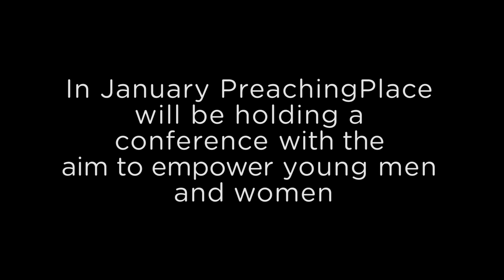Andrew Fuller & Solomon Fagbayi - You Are...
The PreachingPlace will be holding the "You Are..." Conference specifically toward young men and women to inspire, encourage and elevate the mindset of young people to see how valuable they are in Jesus. our Aim is to identify the issues that relate to young men and women and show how Christ is the answer to the problems you are facing in your life.

Please Help us reach the World!! MATTHEW 24:14 in THIS GENERATION. PRAISE GOD!